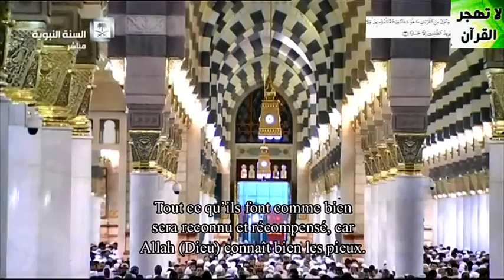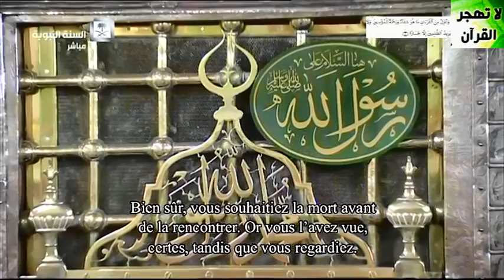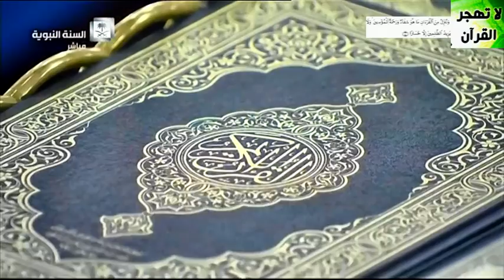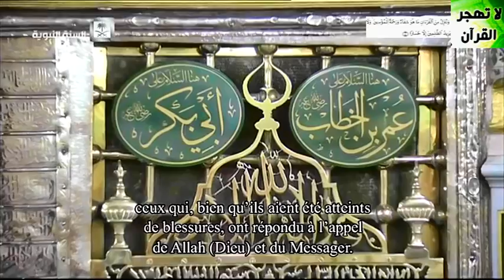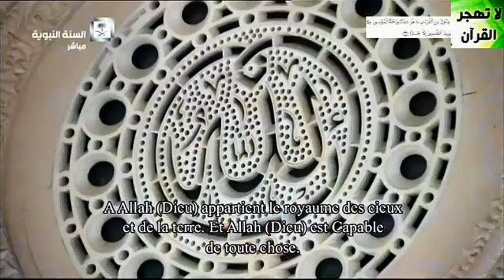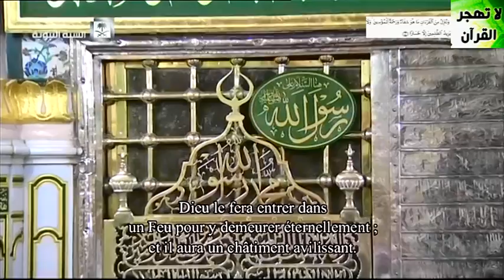٣ـ صلأة ألتراويح من مسجد رسول ٱلله ليوم٣ رمضان١٤٣٧ ☼ ٢٠١٦/٦/٨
٣ـ صلأة ألتراويح من مسجد رسول ٱلله  ليوم٣ رمضان١٤٣٧ ☼ ٢٠١٦/٦/٨